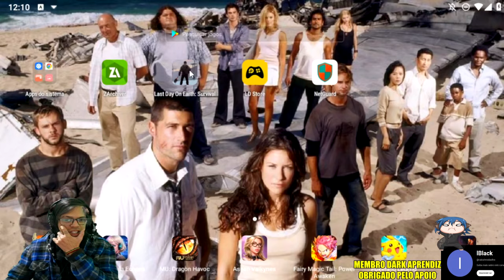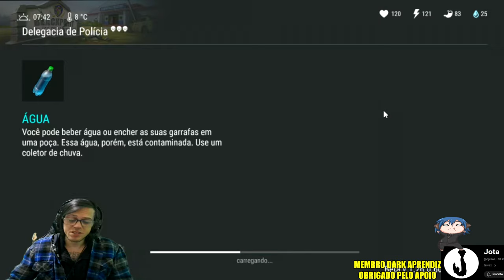●CARTEIRAS INFINITAS!! SUPER EVENTO NA DELEGACIA DE POLÍCIA APROVEITE 👁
▬▬▬▬▬▬▬▬▬▬▬ஜ۩۞۩ஜ▬▬▬▬▬▬▬▬▬▬▬▬▬

Deixe o Like - 00:00
SE INSCREVA E DEIXE O LIKE  - 12:00